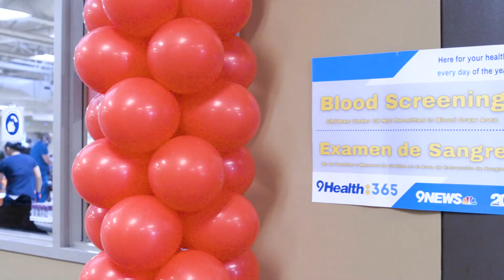Commerce City 9Health Fair Recap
The 9Health Fair returned to Commerce City on November 13, 2021 serving hundreds of patients at Adams City High School.